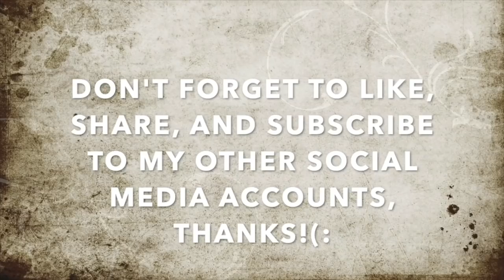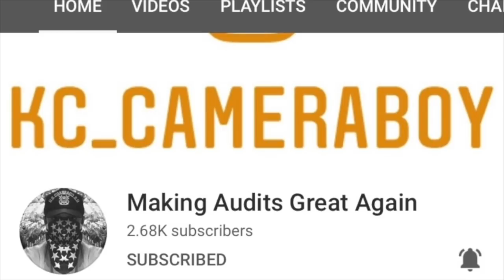"Turn That Off, You Need An Appointment To Come Exercise Your Rights" Says Father Whisky Bob Enojado